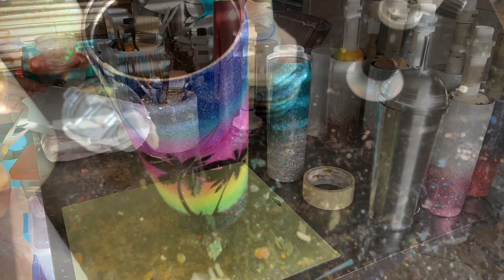32nd Vlog of a Tumbler Maker | epoxy pumps, using a torch, and almost 10,000 Subs 😱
Weekly vlog number 32. Let's talk epoxy and how to use pumps, I show you how to use your torch for those micro bubbles, I'm having a glitter sale for Cyber Monday, and I'm almost at 10k YouTube Subs!

Links to my favorite clear spray and water-slide paper is attached below

Rustoleum Clear
Rustoleum White
Waterslide Paper Clear
Waterslide Paper White
Labels - 2.5 x 1.563
Labels - 2 x 2
Silicone Mats
Shipping Labels
Alcohol Inks Teakwood
Mod Podge

at no extra cost to you**